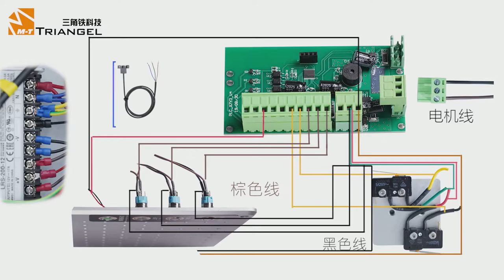Circuit Board Replacement | MG-ONES Auto Focus System Control Board Replacement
For the old version of the laser machine, if the focus does not respond, it must be a problem with the control board. You need to repair or replace it. The video introduces how to replace the new control board